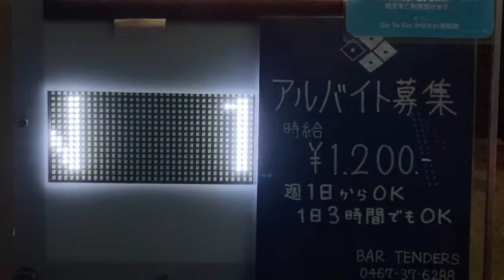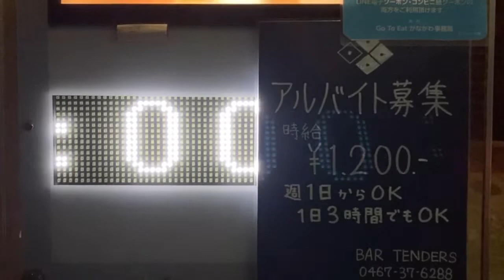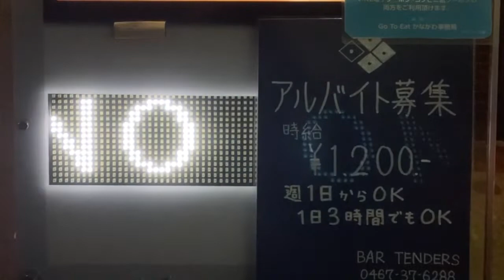広告用の電光掲示板 TBグループ GUNDEN DS-WL419S BAR TENDERS DINING(〒247-0056 神奈川県鎌倉市大船１丁目８−2-2F)